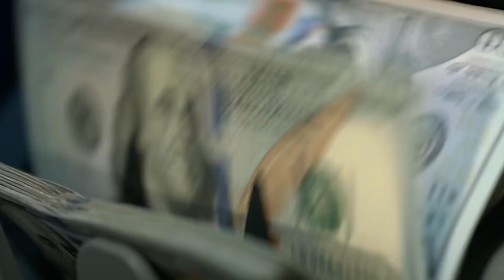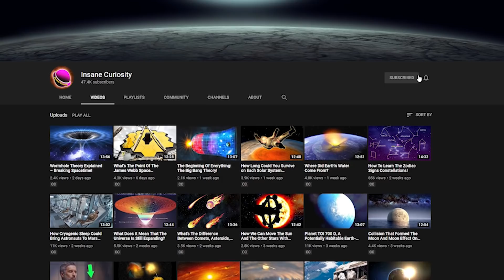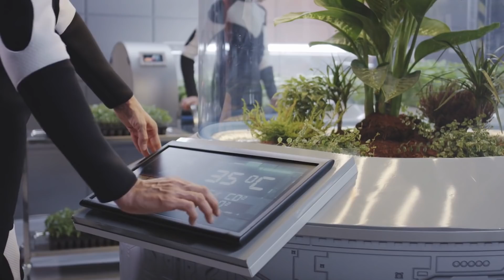Can SpaceX Get Starship To Mars By 2024?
From its likelihood, to whether SpaceX is the right person for the job, and more, join me as we explore whether SpaceX can get his starship to Mars by 2024!

The mission to Mars is without a doubt the "mission of the decade". This is what many groups, including NASA and other international agencies are attempting to create. One of those groups though is a privately funded one called SpaceX. And it's a team that is truly trying to go and get to Mars within the next few years. But to understand if that's even possible, you really need to know more about SpaceX itself.
"SpaceX designs, manufactures and launches advanced rockets and spacecraft. The company was founded in 2002 to revolutionize space technology, with the ultimate goal of enabling people to live on other planets."
While that may sound very basic, it's actually quite a complex thing. You see, for all the advances that humanity has made in regards to going into space, the fact of the matter is that it costs a LOT to do that. So much so that the United States main space agency, NASA, was hit with major budget cuts because the attempts they were making to revolutionize space travel just wasn't working.
Enter Elon Musk, one of the richest men in the world, and a man who truly believes in trying to make space travel not just the future, but the present. He founded SpaceX in 2002 to try and make space travel better, cheaper, more accessible, and beyond, and as the Space X website loves to boast, since 2002, they've had quite a few successes:
"SpaceX has gained worldwide attention for a series of historic milestones. It is the only private company capable of returning a spacecraft from low Earth orbit, which it first accomplished in 2010. The company made history again in 2012 when its Dragon spacecraft became the first commercial spacecraft to deliver cargo to and from the International Space Station.
SpaceX successfully achieved the historic first reflight of an orbital class rocket in 2017, and the company now regularly launches flight-proven rockets. In 2018, SpaceX began launching Falcon Heavy, the world’s most powerful operational rocket by a factor of two."
So as you can see, this is more than just a company, it's a place with a mission, and that mission is to get humanity into space, onto Mars, and more. And it's been working REALLY hard to try and get a manned flight into space, and it's getting closer than you might expect!
Why is that? Because Elon Musk over the last several months and years has been building various spaceships like we noted before, and in recent months, he's been testing the ones that he believes will send us to the planet Mars, including the line of ships he simply calls the Starship.
The Starship architecture consists of a big spaceship called Starship, which Musk has said will be capable of carrying up to 100 people, and a giant rocket named Super Heavy. Both of these vehicles will be reusable; indeed, rapid and frequent reuse is key to Musk's overall vision, which involves cutting the cost of spaceflight enough to make Mars colonization and other bold exploration feats economically feasible.
You see, that's the big problem with going to Mars and trying to set up a home there. It's easy in concept, we just have to get there, set up a home, make sure it can withstand certain things and self-sustain eventually. But with how things actually work? We're talking hundreds, thousands, even tens of thousands of hours trying to figure out all the potential problems that could happen on Mars before we even set foot on it! And of course, since things NEVER go the way we think they will, it's going to inevitably turn into a thing where we're trying to make things work on the fly, or have to counter some big issues that no one saw coming.
But if you think that this is stopping Elon Musk from dreaming big and trying to get us to Mars and beyond? You don't know Elon Musk.
Before we dive more into the big dreams of Elon Musk, be sure to like  or Dislike the video , that way we have a feedback to improve our work, and subscribe to the channel! That way you don't miss ANY of our weekly videos!

Video Chapters:
00:00 Introduction
00:18 What is SpaceX
01:23 History of SpaceX
02:50 Starship Architecture
03:36 Reusable
06:21 Long Term Goals
08:27 Starship Issues
09:36 Mars Colony
11:26 The Martian
12:38 Conclusion